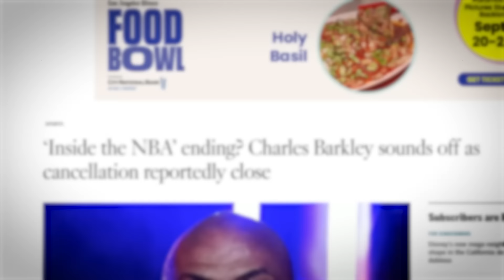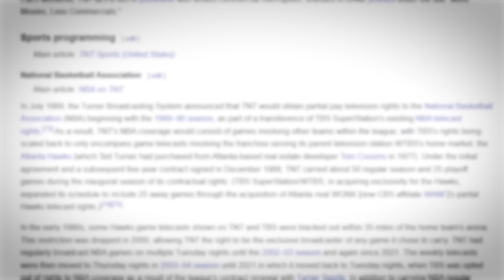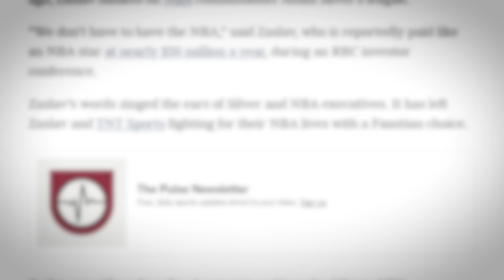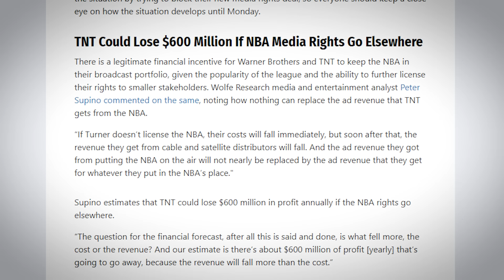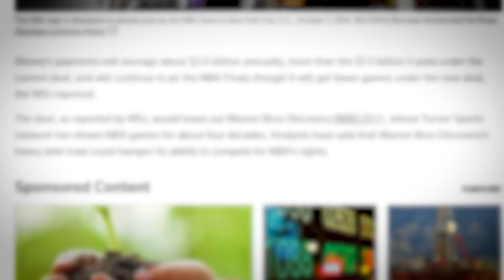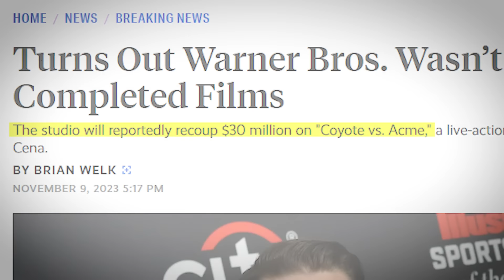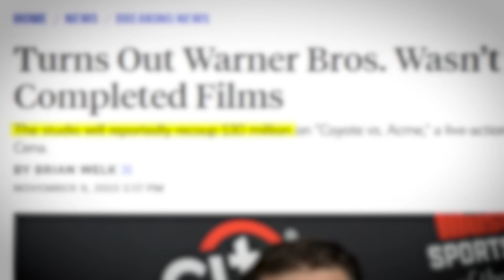Why The NBA Abandoned It’s #1 TV Show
NBA fans just received some Devastating news…

After thirty long years of being on the air, Inside the NBA is being canceled because the Turner network lost the rights to air NBA coverage to Amazon.

But why would the NBA cancel their most popular show?

And is there any hope left that the “Inside Crew” may survive the drastic ownership change?

Or will Charles Barkley put the kibosh in all of it

35 Years Later & This Is How The NBA Treats You..

This Is How The NBA Treats You After 35 Years..

This Is A MasterClass In Destruction..

How To Ruin Your Greatest NBA Show Ever